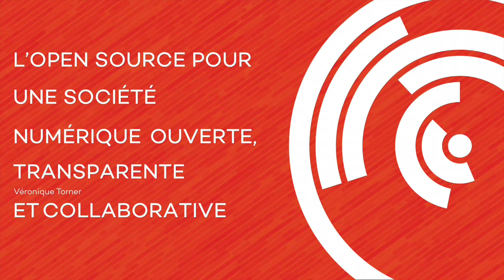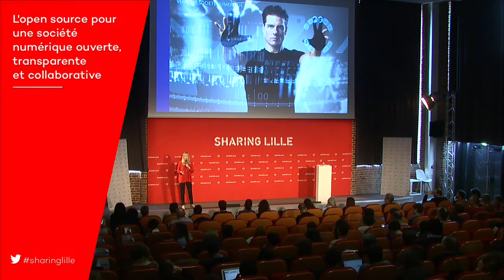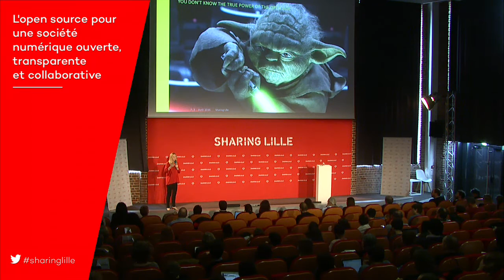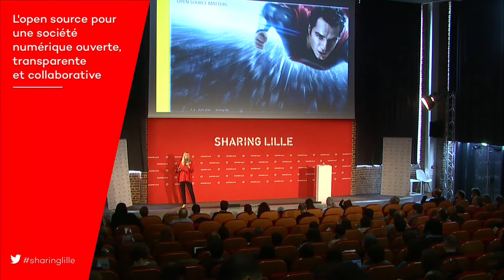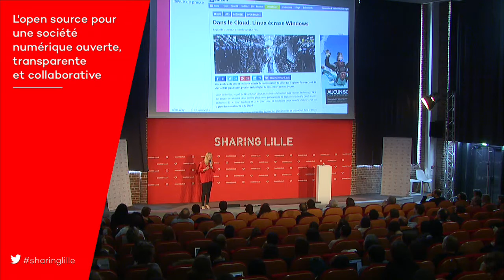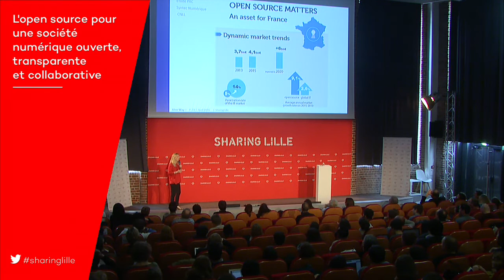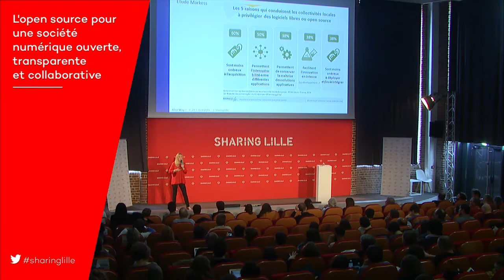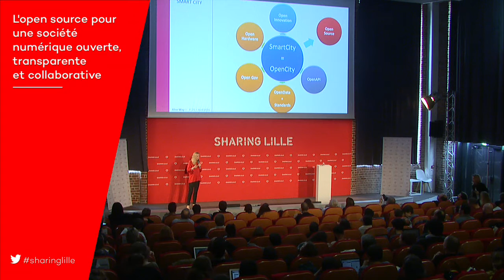Véronique Torner - L'open source pour une société numérique ouverte et transparente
Véronique Torner

L'open source pour une société numérique ouverte, transparente et collaborative

Il est aujourd'hui primordial de réfléchir à notre avenir numérique et de faire le choix de l'ouverture.Le rôle des technologies et des modèles issus du Libre et Open Source est aujourd'hui clé dans les grandes révolutions numériques que sont le Cloud, le Big Data ou encore l'Internet des Objets, indispensables pour réinventer les villes et territoires de demain.

Issus d'une pratique industrielle et communautaire en constante amélioration depuis plus de trente années, les Logiciels Libres et Open Source proposent à la fois des innovations disruptives importantes et des standards qui s'imposent à une échelle mondiale. Ils répondent aux enjeux de mutualisation, d'interopérabilité et de formats ouvert, nécessaires à un écosystème collaboratif.